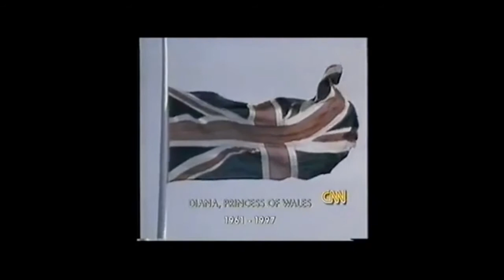Princess Diana Death | Tragedy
This video is about Prince Diana Death | Tragedy